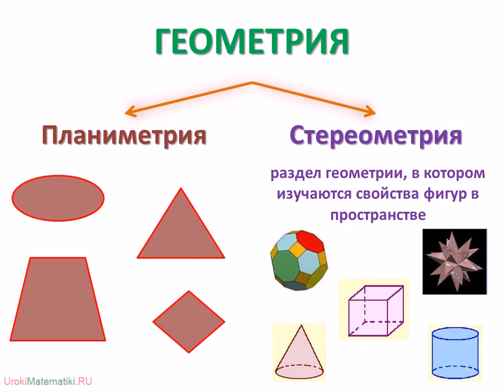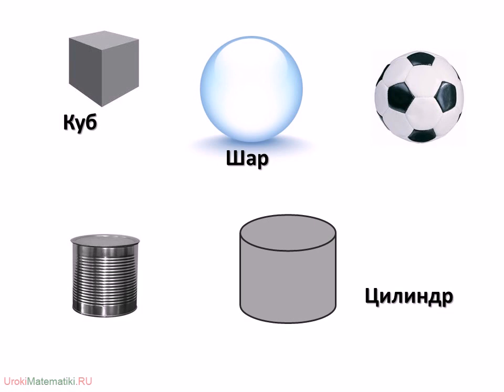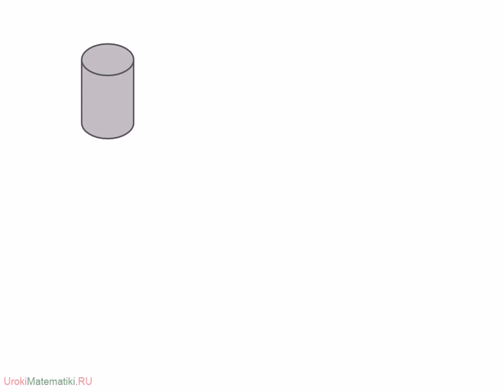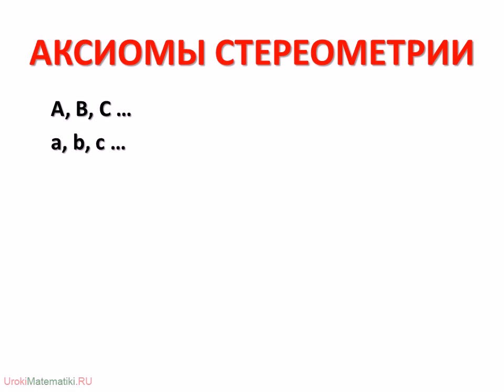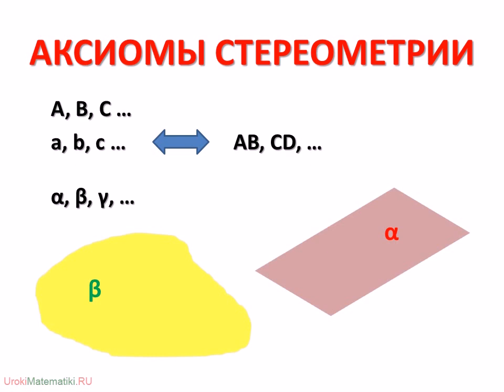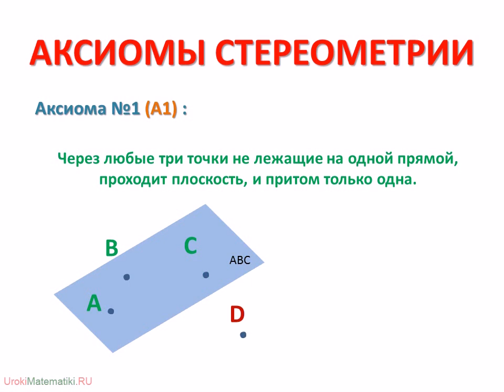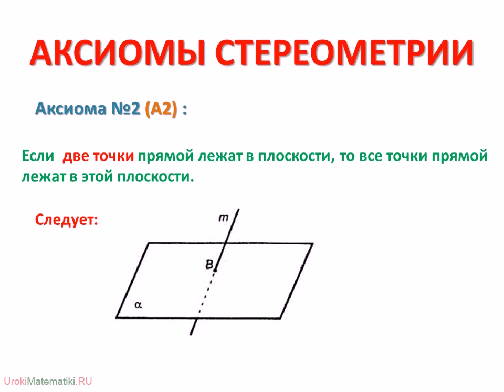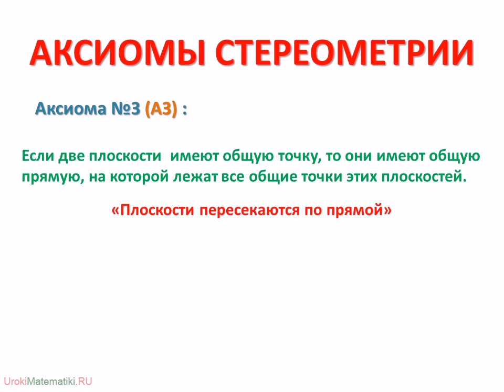Введение в стереометрию | Стереометрия #1 | Инфоурок